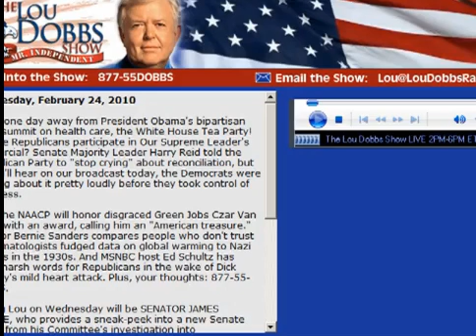Lou Dobbs Pays Tribute to Senator James M. Inhofe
Lou Dobbs: Inhofe Deserves a Great Deal of Applause and Respect and Has Been Vindicated On Global Warming.